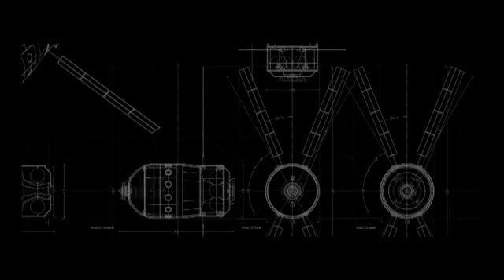GALACTIC SUITE space resort. GSSR 3.0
Promotional video of the new concept for the Galactic Suite Spaceresort, the first space hotel.  Developed thanks to fruitful discussions with EADS Astrium on space tourism and ATV aspects, the project develops a two phase strategy  adapting the European technologies from the Automated Transport Vehicle and the Columbus module, to the first space hotel.

More likely to be launched with Ariane5 or Soyuz ST (not shown on the footage) the first space hotel will be a modular private space station based on ATV technologies, which will provide high level of autonomy to its first module conceived as a free flyer. Later on, up to 3 modules will be assembling to accommodate about 6 passengers at once that will enjoy of the unique experience of microgravity and the amazing views to Earth and to the Universe in the countless stars hotel.